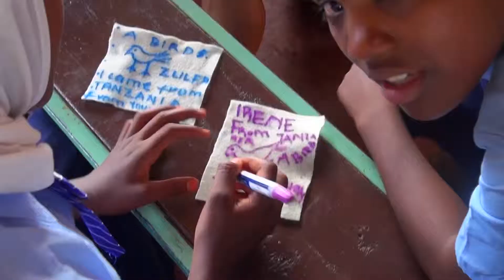Tanzania Kids Workshop with Dr. Judy Kuriansky